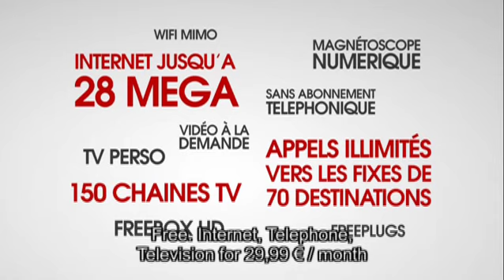FREE French kiss (uk st)